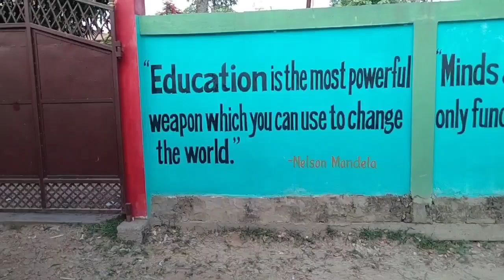Great Quotes By Great Man | Education Is The Most Powerful | অনুপ্রেরণামূলক বক্তব্য | SRSC CREATIONS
for more inspirational and motivational videos

With regards from
SRSC CREATIONS
JAMIL AHMED.